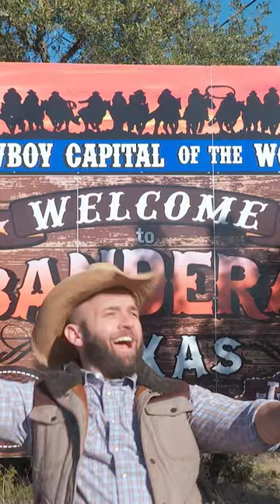Bandera Texas in 30 sec 🤠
Bandera is a town straight out of the Wild West, and for good reason -- it is the “Cowboy Capital of the World.” Mosey on down to this town in the Southern Hill Country for all the fun, food and horsin’ around you can fit in a ten-gallon hat.

Featuring
BANDERA GENERAL STORE
FRONTIER TIMES MUSEUM
ST. STANISLAUS CATHOLIC CHURCH
ARKEY BLUE’S SILVER DOLLAR
BANDERA NATURAL HISTORY MUSEUM
O.S.T. RESTAURANT
11TH STREET COWBOY BAR
JUNIPER HILL STABLES
MEDINA RIVER